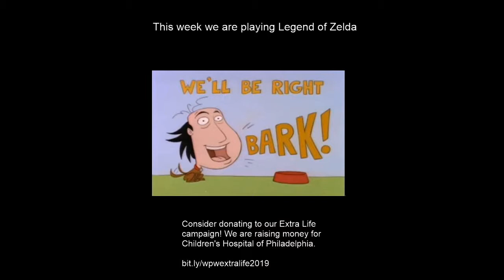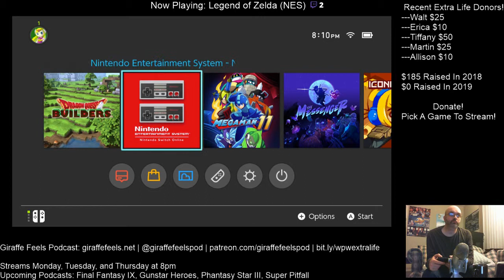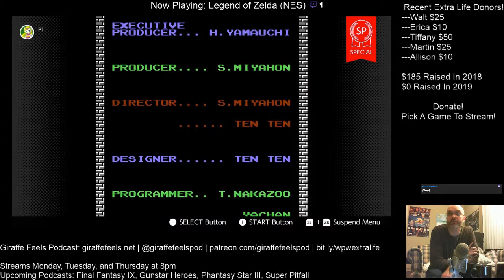Giraffe Feels Podcast Stream #147: Legend of Zelda Part Three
In this stream, we finish up Legend of Zelda.

Giraffe Feels is a retro gaming podcast. We put out 1-2 episodes per month.

I am Monday, Tuesday, and Thursday nights Monday is RPG Night. Tuesday is normally a newer game. Thursday is Retro Night. I stream at 8pm EST. Follow the podcast on Twitter (@giraffefeelspod) for announcements.